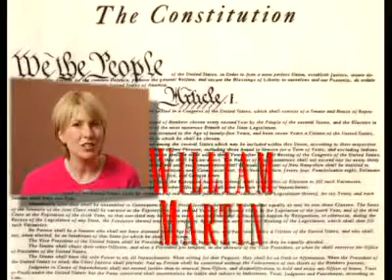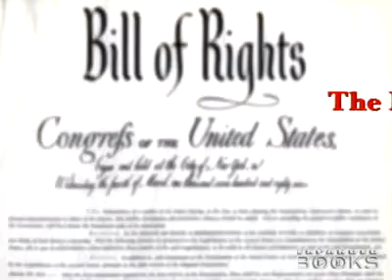William Martin discusses his book, The Lost Constitution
Rare-book expert Peter Fallon and his girlfriend, Evangeline, the main characters fromBack Bay and Harvard Yard, are back for another treasure hunt through time. They have learned of an early, annotated draft of the Constitution, stolen and smuggled out of Philadelphia. The draft's marginal notes spell out, in shocking detail, the Founders' unequivocal intentions---the unmistakable meaning of the Bill of Rights. Peddled and purloined, trafficked and concealed for over two centuries, the lost Constitution could forever change America's history---and its future.